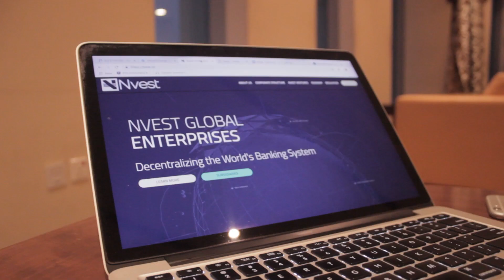Don't Miss Out On This Massive Paradigm Shift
The greatest wealth shift of our generation is underway. Are you taking advantage of it?

About This Channel:
On this channel, I will release a series of web shows documenting my life, as well as elucidate the path of entrepreneurship which I have taken.

About Shorupan Pirakaspathy: I am a 22-year-old from Toronto Canada currently living between several countries. At 21 I co-founded the world's first retail cryptocurrency bank, and am currently the CEO of a 100+ person multinational holdings company focused on investing in Blockchain technologies. I host a series of web shows about finance, entrepreneurship, and Blockchain.

Introducing Shorupan | Serial Entrepreneur